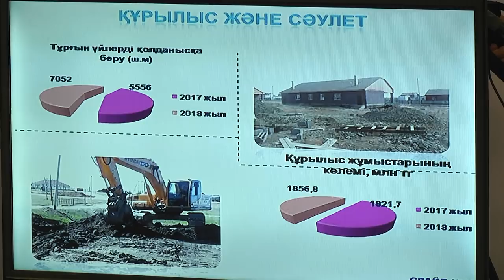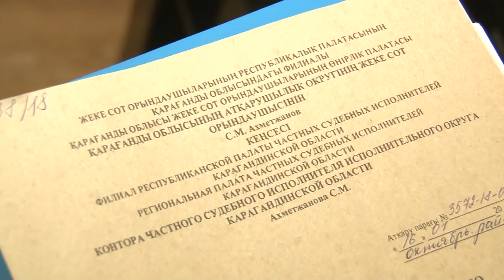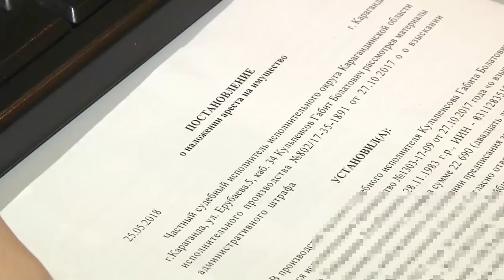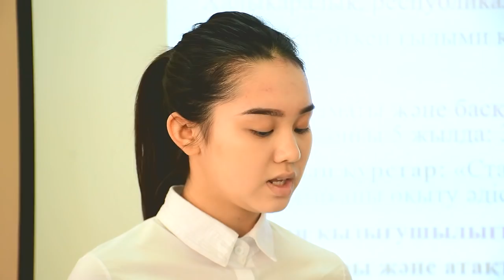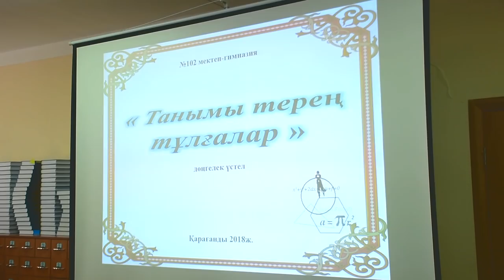06/12/2018 - Новости канала Первый Карагандинский